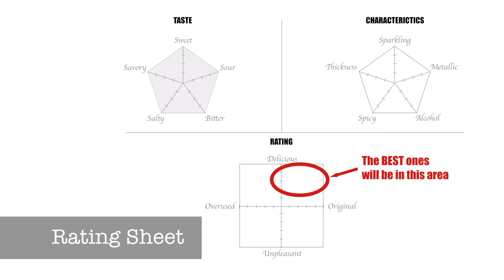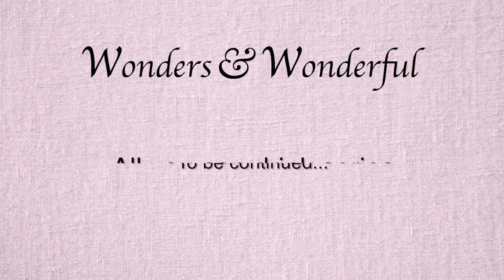70 canned coffee tasted! | Incredible Japan｜一気に缶コーヒー７０種類に挑戦！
All you can drink series #1
I tasted ALL Japanese coffee cans I could find !
日本にあるコーヒーをできるだけ集めてテイスティング！
短時間で一気に７０缶！コーヒー嫌いとの噂もあるボブは
乗り切れるか？

Some Japanese coffee brands that appear in the video :
BOSS (Suntory)
FIRE (Kirin)
GEORGIA (Coca Cola)
WONDA (Asahi)
POKKA
ROOTS
FAMILY MART
SEVEN ELEVEN
TOP VALU
etc...

CAST
Bob Werley

"Japanese culture to the world!"
A WAORYU production